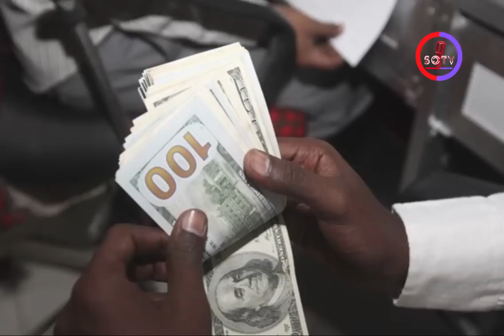DEG__laascanood o caawa lagu kala baxay &weerarki ugu xumaa o caawa bilowday |kenya o dagal culus...